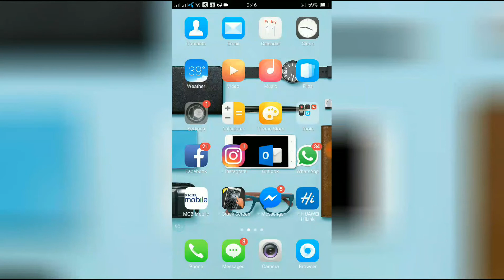How to Find Wi-Fi direct settings in oppo phones.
This video is about oppo phones Wi-Fi direct settings.